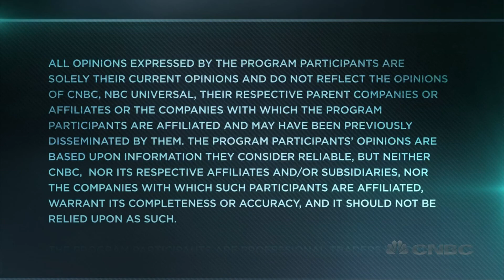FBR Analyst: Fed More Important To Bank Stocks Than You Think | Trading Nation | CNBC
Edward Mills of FBR Capital Markets discusses Fed policy with Eric Chemi.